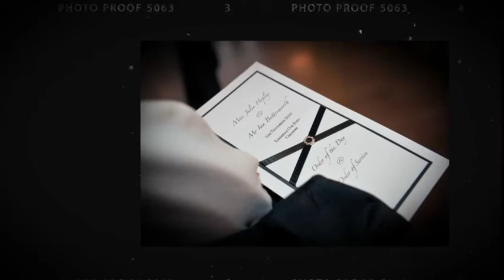Wedding Photography of Julie & Ian - Sandhole Barn, Cheshire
The wedding photography of Julie and Ian at Sandhole Oak Wedding Barn in Congleton, Cheshire -Wedding Photography by Northwest Wedding Photography